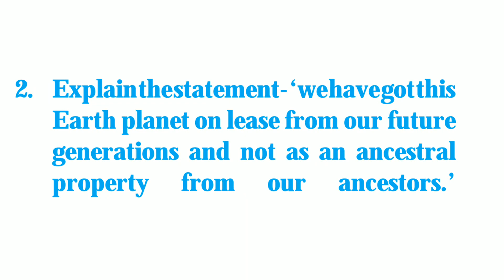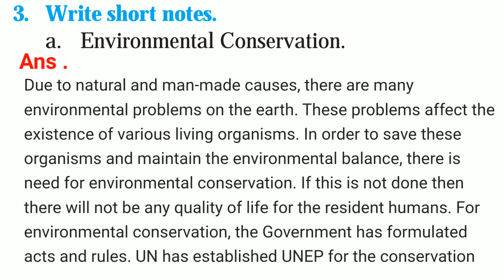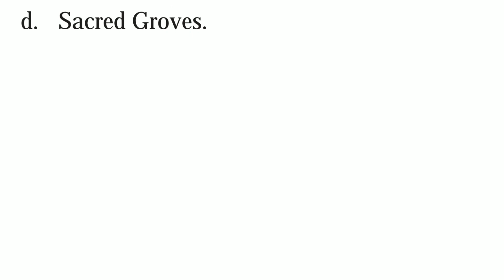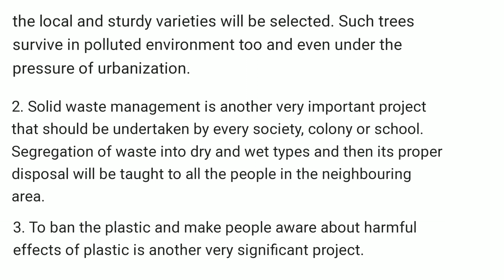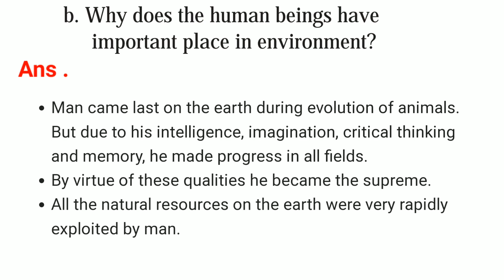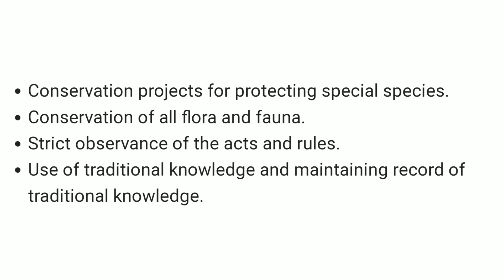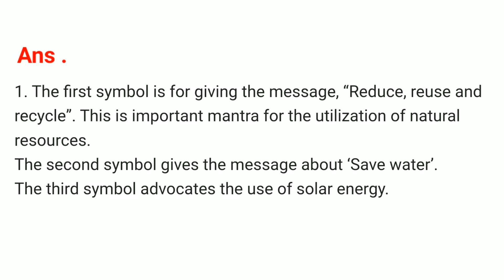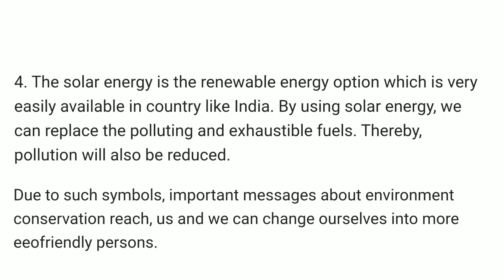std 10 science 2 chapter 4 environmental management question answer| 10th class science 2 chapter4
Hi, friends this is education help channel.

std 10 science 2 chapter 4 environmental management question answer
10th class science 2 chapter 4
science to 10th class chapter 4 question answer
science part 2 10th class lesson 4 notes
science to class 10 chapter 4

. se | Exercise
following
1. Reorganize
food
chain.
Describe
the
ecosystem to which it belongs.
Grasshopper - Snake - Paddy field -
Eagle - Frog.
the
2. Explainthestatement-'wehavegot this
Earth planet on lease from our future
generations and not as an ancestral
property from our ancestors.'
3. Write short notes.
a. Environmental Conservation.
b. Chipko Movement of Bishnoi.
c. Biodiversity.
d. Sacred Groves.
e. Disaster and its management.
4. How will you justify that overcoming
the pollution is a powerful way
of environmental management?
5. Which projects will you run in relation
to environmental conservation? How?
6. Answer the following.
a. Write the factors affecting
environment.
b. Why does the human beings have
important place in environment?
c. Write the types and examples of
biodiversity.
d. How the biodiversity can be
conserved?

e. What do we learn from the story of
Jadav Molai Peyang?
f. Write the names of biodiversity hot
spots..
f. Which are the reasons for
endangering the many species of
plants and animals? How can we
save those?
7. What are the meanings of following
symbols? Writeyour roleaccordingly?
Project:
Make a presentation on pollution
of Ganga and Yamuna Rivers and
effects of air pollution on Tajmahal.
KYD6YE